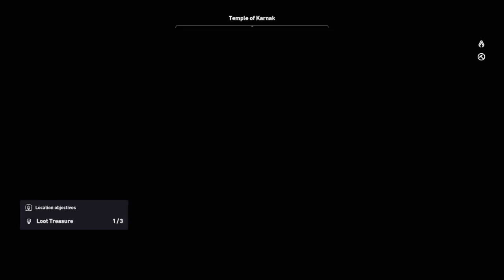Assassin's Creed® Origins walkthrough part 53 The curse of The Pharaoh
Assassin's Creed Origins walkthrough and gameplay and story mode